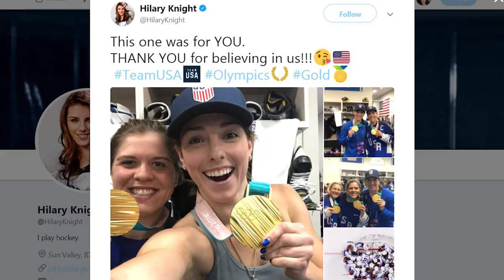Team USA women win hockey gold, Twitter loses it